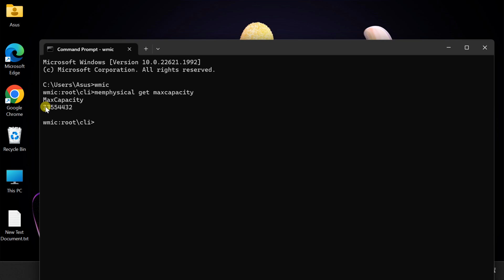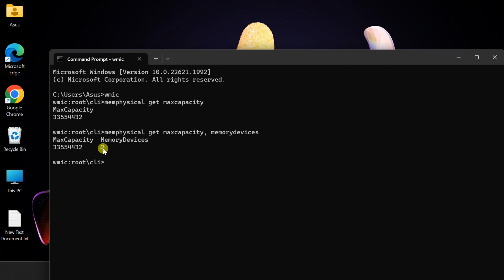How to Determine the Maximum RAM Supported on your Computer using CMD!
In this informative video, discover the key steps to uncovering the maximum RAM upgrade potential of your computer. Learn how to identify the right specifications, check compatibility, and unleash the full performance potential of your system. Upgrade with confidence and boost your computer's capabilities to new heights! Don't miss out—watch now!

Commands
      ✅WMIC
      ✅ memphysical get maxcapacity
      ✅ memphysical get maxcapacity, memorydevices